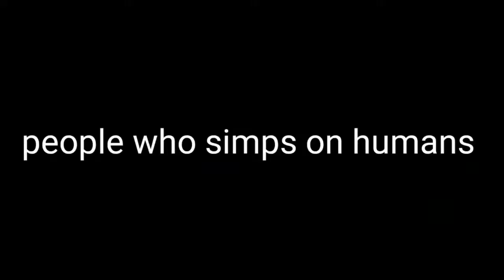Snotty Boy Glow Up Meme Compilation